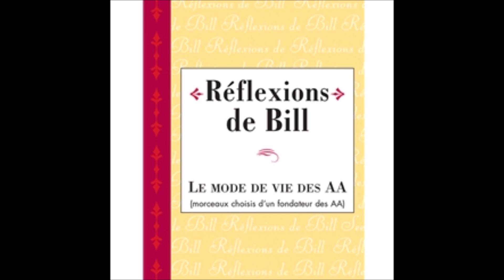211 La foi et l'action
Cette page est classée dans les sections ( foi ) (action)  du répertoire de lectures et discussions du même livre.